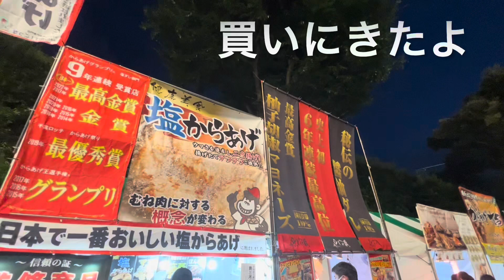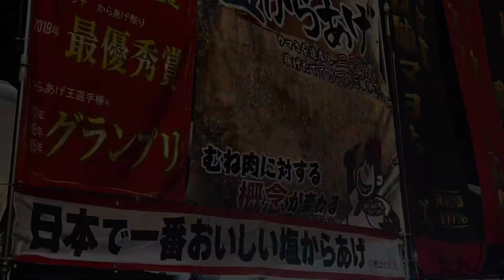【独占】ヤクルトスワローズOB渡会博文さん【スワローズジュニア監督】よりヤクルトファンのみなさんにメッセージあり❤️ユウちゃんの今日の思い出。あ！帰り道、山田哲人選手だ(2022年8月14日)